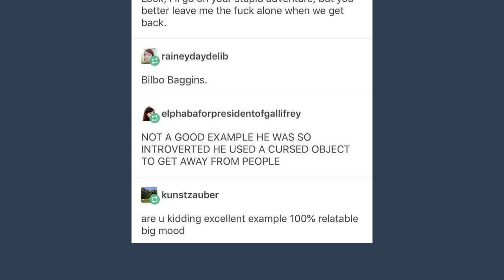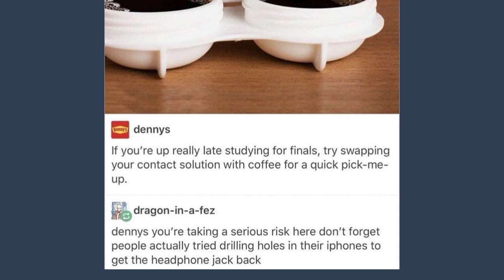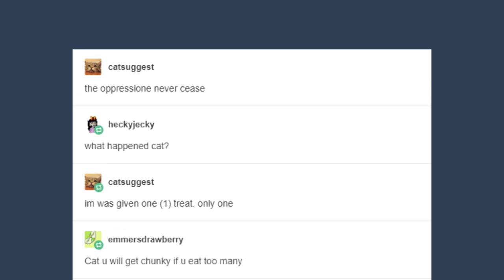Late Night Tumblr Posts, "Yo It Was Just 14"-th Edition